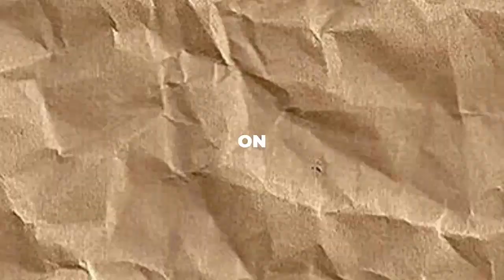'VPR' White House Bound: The Reason Behind Ariana Madix And Lisa Vanderpump's Visit [SEE DETAILS]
Ariana Madix is heading to the White House with Lisa Vanderpump. They’re going from Villa Blanca to the big house. Keep watching for the latest details.